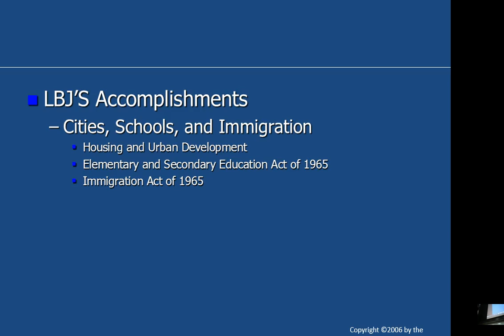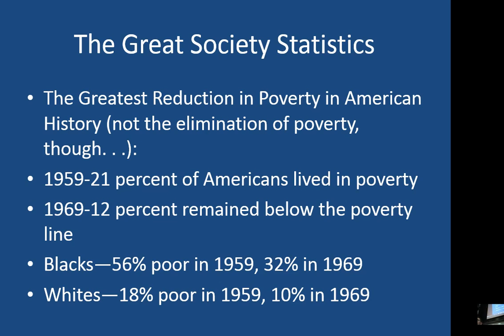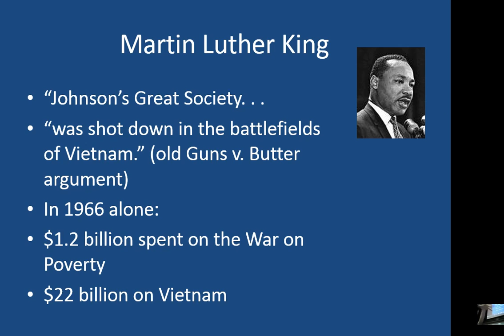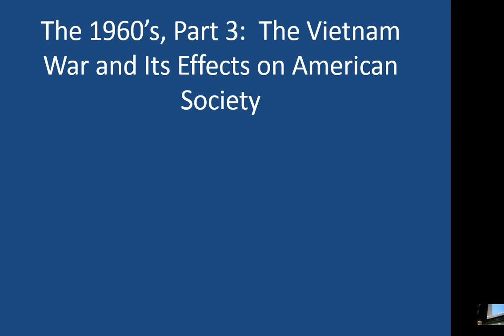Chapters 29 and 30 Lecture 1 5